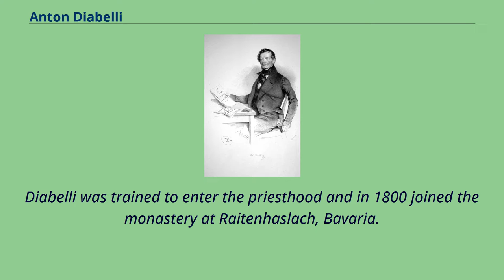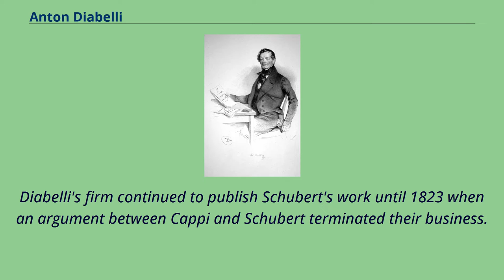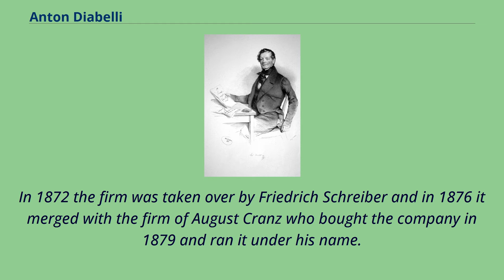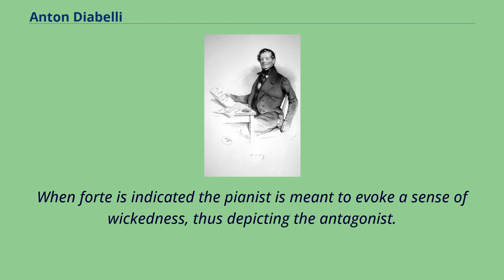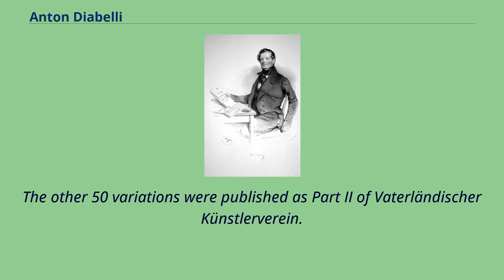Anton Diabelli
19th-century_classical_composers
19th-century_male_musicians
Anton Diabelli, lithograph by Josef Kriehuber Anton （or Antonio） Diabelli （5 September 1781 – 8 April 1858） was an Austrian music publisher, editor and composer.
Best known in his time as a publisher, he is most familiar today as the composer of the waltz on which Ludwig van Beethoven wrote his set of thirty-three Diabelli Variations.
Diabelli was born in Mattsee near Salzburg, then in the Archbishopric of Salzburg.
A musical child, he sang in the boys' choir at Salzburg Cathedral where he is believed to have taken music lessons with Michael Haydn.
By the age of 19 Diabelli had already composed several important compositions including six masses.
Diabelli was trained to enter the priesthood and in 1800 joined the monastery at Raitenhaslach, Bavaria.
He remained there until 1803, when Bavaria closed all its monasteries.
In 1803 Diabelli moved to Vienna and began teaching piano and guitar and found work as a proofreader for a music publisher.
During this period he learned the music publishing business while continuing to compose.
In 1809 he composed his comic opera, Adam in der Klemme.
In 1817 he started a music publishing business and in 1818 he formed a partnership with Pietro Cappi to create the music publishing firm of Cappi & Diabelli.
Cappi & Diabelli became well known by arranging popular pieces so they could be played by amateurs at home.
A master of promotion, Diabelli selected widely-accessible music such as famous opera tune arrangements, dance music and popular new comic theatre songs.
The firm soon established a reputation in more serious music circles by championing the works of Franz Schubert.
Diabelli recog...